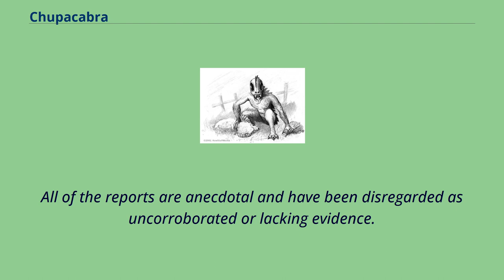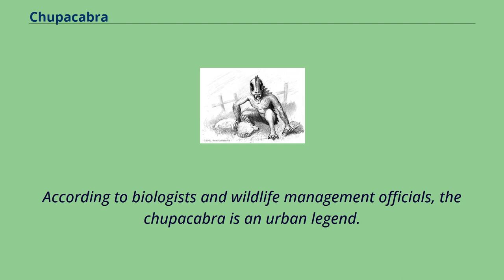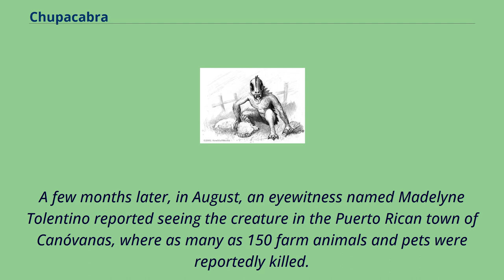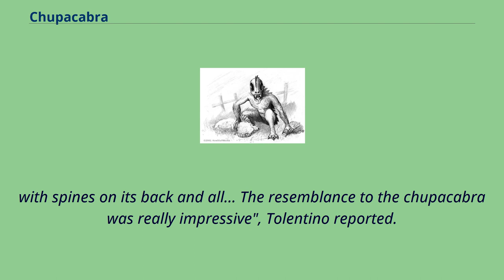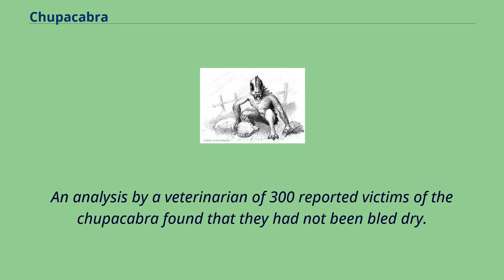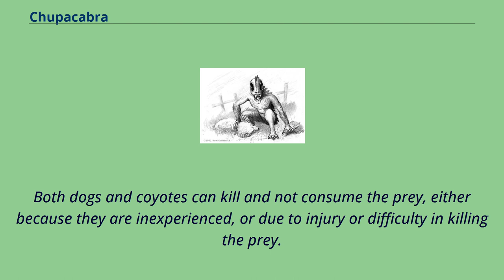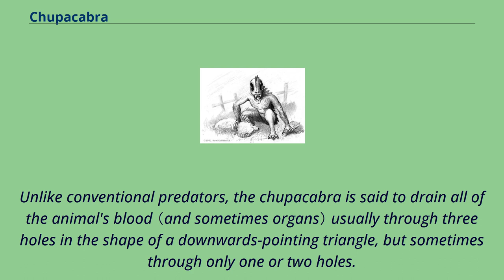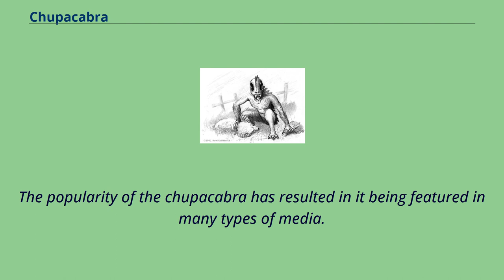Chupacabra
The chupacabra or chupacabras （Spanish pronunciation: [tʃupaˈkaβɾas], literally 'goat-sucker'; from Spanish: chupar, 'to suck', and cabras, 'goats'） is a legendary creature in the folklore of parts of the Americas,
with its first purported sightings reported in Puerto Rico in 1995.
The name comes from the animal's reported vampirism—the chupacabra is said to attack and drink the blood of livestock, including goats.
Physical descriptions of the creature vary, with some describing it as more dog-like （particularly in Southwestern United States） while most others describe it as reptilian and alien-like （in Puerto Rico and Latin America）.
Some report it as being a heavy creature the size of a small bear, with a row of spines reaching from the neck to the base of the tail.
Sightings have been reported in Puerto Rico since the 1970s, and this creature has since been reported as far north as Maine, as far south as Chile, and even outside the Americas in countries like Russia and Philippines.
All of the reports are anecdotal and have been disregarded as uncorroborated or lacking evidence.
Sightings in northern Mexico and the southern United States have been verified as canids afflicted by mange.
According to biologists and wildlife management officials, the chupacabra is an urban legend.
Chupacabras can be literally translated as 'goat-sucker', from chupar （'to suck'） and cabras （'goats'）.
It is known as both chupacabras and chupacabra throughout the Americas, with the former being the original name, and the latter a regularization.
The name is attributed to Puerto Rican comedian Silverio Pérez, who coined the label in 1995 while commenting on the attacks as a San Juan radio deejay.
In 1975, a series ...